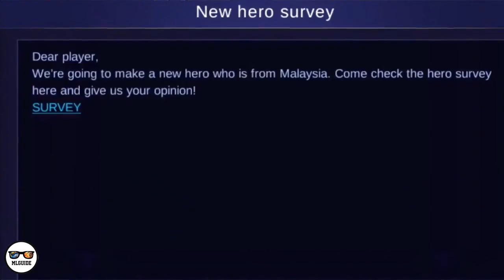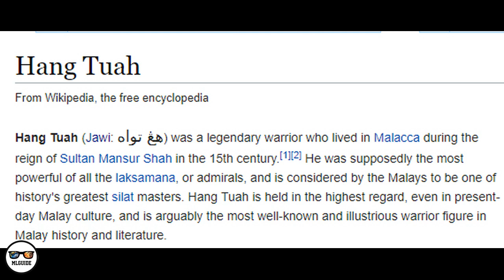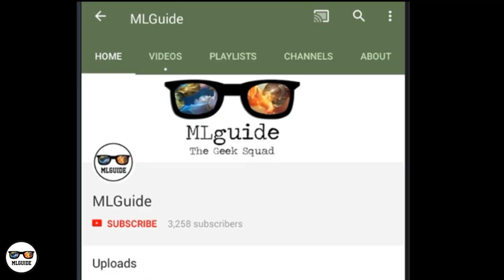NEW HERO FROM MALAYSIA MOBILE LEGENDS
Hey guys what's up! So we have been hearing that there is a new hero from Malaysia. Apparently there has been a player survey about this hero guys.